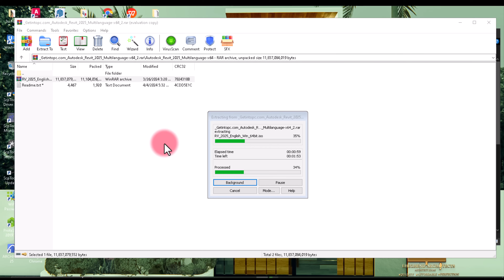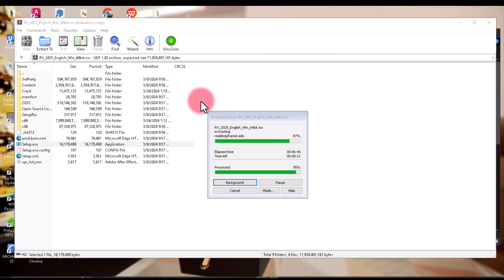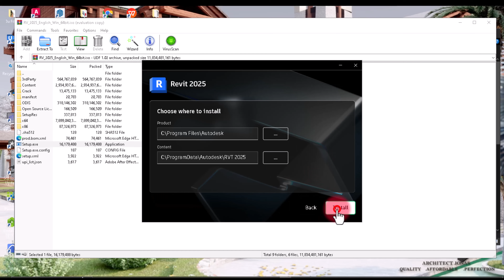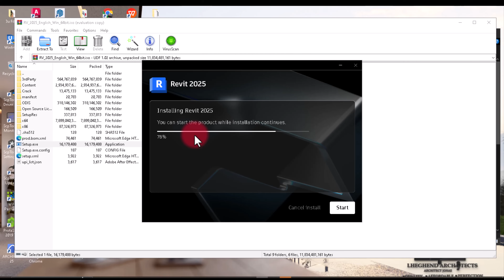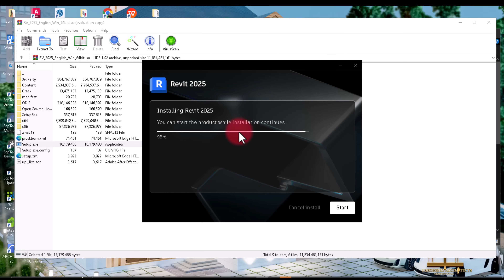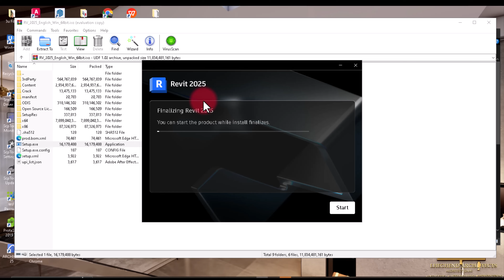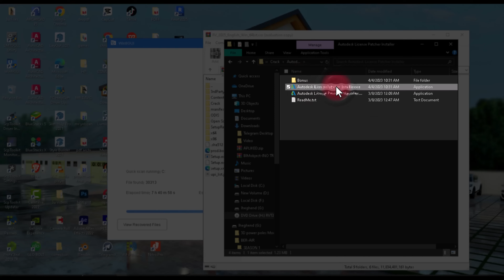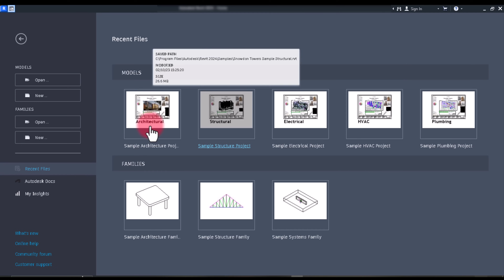How to install Revit 2025 - Revit 2024 Patched to 2025 // Installation guide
NB This video is Revit 2024 patched to 2025 ….

A new version of Revit - Revit 2025 has just been released! In this tutorial I will show you all of the interesting new features and how to install it on your computer